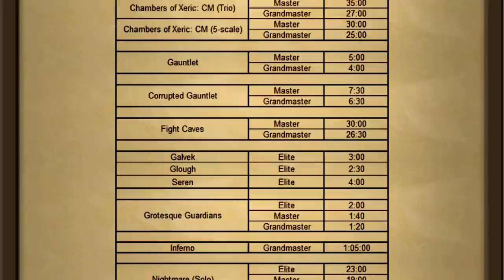Jagex's Phosani Nightmare & Hardmode Tob